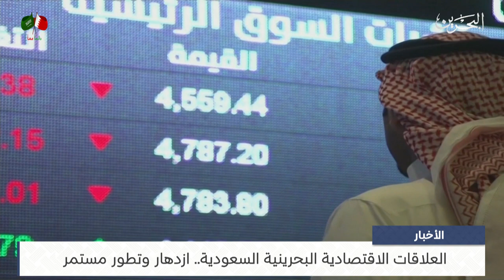البحرين مركز الأخبار : العلاقات الاقتصادية البحرينية السعودية.. ازدهار وتطور مستمر